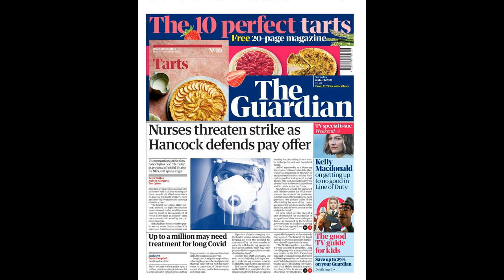Norwich City goalkeeper Dan Barden, 20, diagnosed with testicular cancer